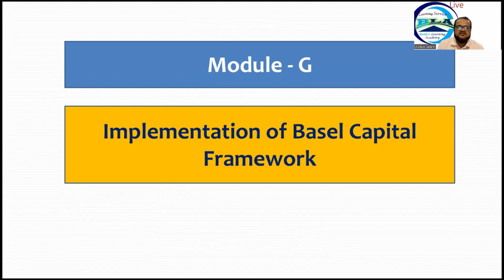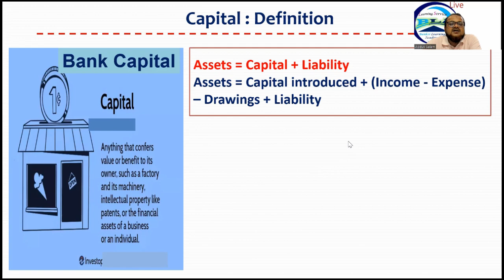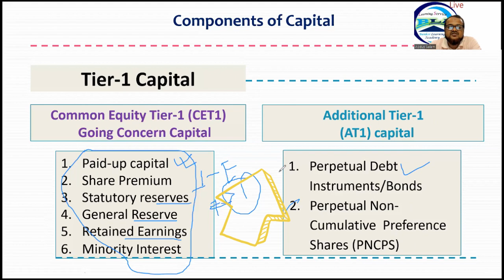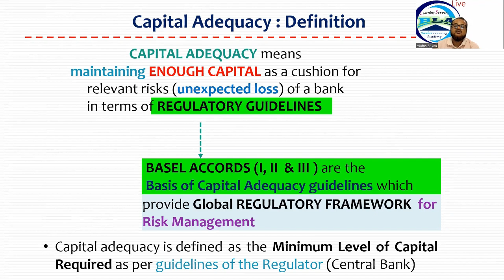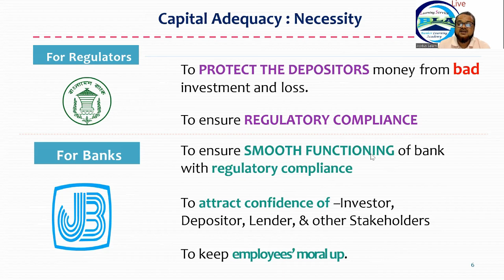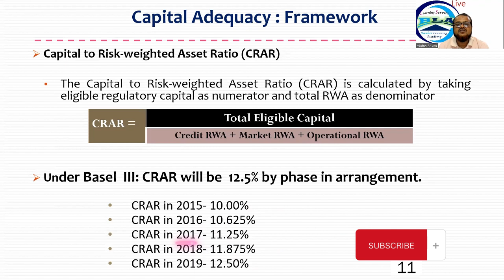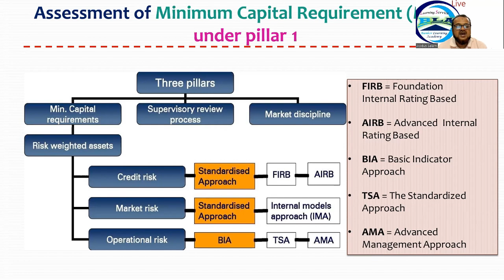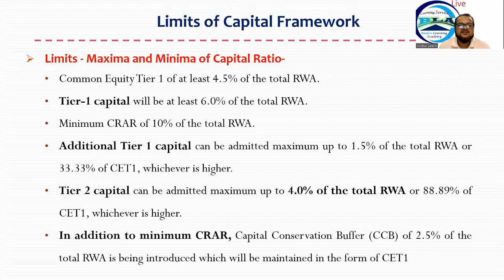Capital Framework under Basel | Risk Management in Bank| Banking Diploma | EP 03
Important of Bank Capital to Banks :
Cushion against bank’s business loss
Promote public confidence
Organization’s growth
Regulator of the growth
A measure of soundness and stability
Capital is ultimate determinant of bank’s lending capacity
Available of capital determines the maximum level of assets
Capital provide stability and absorbs losses
 capital is the substitute for bad management, poor risk management, poor corporate governance or weak internal controls

CAPITAL ADEQUACY means maintaining ENOUGH CAPITAL as a cushion for  relevant risks (unexpected loss) of a bank in terms of REGULATORY GUIDELINES. Capital adequacy also is defined as the Minimum Level of Capital Required as per guidelines of the Regulator (Central Bank).
Adequate Capital : 2 Components - (a) Minimum Capital Requirement
for 3 risks under Pillar -1 and (b) Additional Capital Requirement for 10 more Risks/Risk factors  under pillar-2 of BASEL III

Measurement of Capital Adequacy by chief tools ; (a) Capital to Risk-weighted Asset Ratio (CRAR) is calculated by taking eligible regulatory capital as numerator and total RWA as denominator, Under Basel  III: CRAR will be  12.5% by phase in arrangement.
CRAR in 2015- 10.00%, CRAR in 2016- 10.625% , CRAR in 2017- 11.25% , CRAR in 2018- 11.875% & CRAR in 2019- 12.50% ; (b) Leverage Ratio (LR) and (c) Liquidity Ratio - (i) Liquidity Coverage Ratio (LCR) & (ii) Net Stable Funding Ratio (NSFR)
Limits of Capital Framework ;
Minimum CRAR of 10% of the total RWA of which Tier-1 capital will be at least (minima) 6.0% of total RWA which consisting of Common Equity Tier 1 of at least 4.5% of the total RWA &
Additional Tier 1 capital maximum upto 1.5% of total RWA. In addition to minimum CRAR, Capital Conservation Buffer (CCB) would be 2.5% of the total RWA.